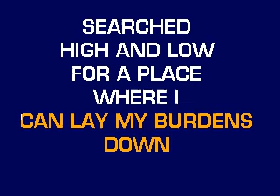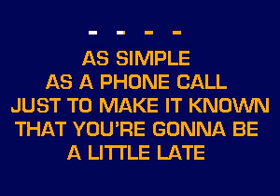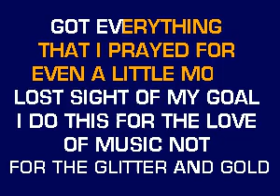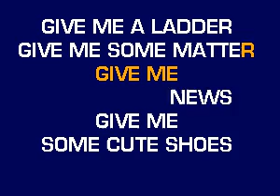CB30029 06 India Arie Little Things The [karaoke]